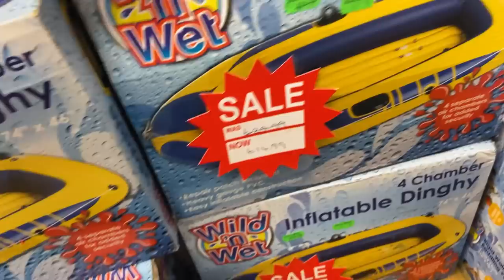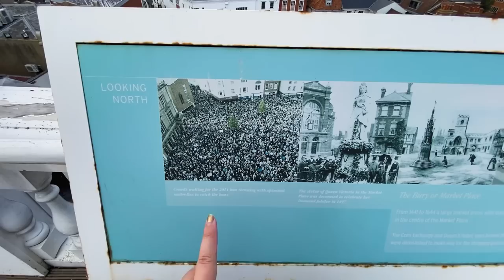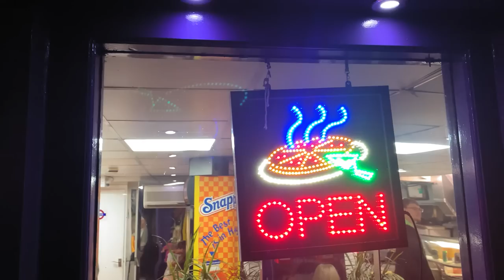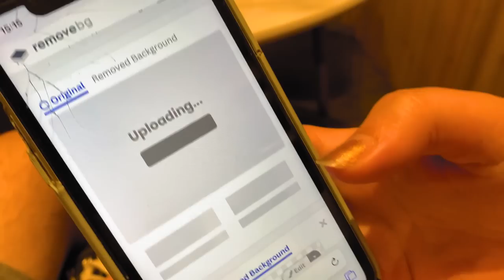Riverside cities and more bad DIY on our narrowboat - 65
Our narrowboat journey continues as Amy has her impacted wisdom teeth removed, we explore more of Abingdon and Oxford, delve into more DIY, and even explore a shipwreck on the Kondor 3000...

Episode 65
With our travelling halted by dentistry plans, we make the most of being in such a lovely area, exploring the nearby towns and cities, and making the most of the latest addition to our fleet - the beloved Kondor 3000! Join us as we enjoy a spell of silliness, from dancing and arguing in shops, to tiny trolleys, stealth missions, and sore jaws! 😁

We love your comments and ready every single one.

🎒 Interested in our Lucy & Yak backpacks? Check out their store here, we aren't sponsored, we just love them!